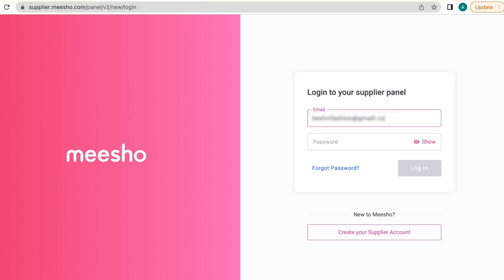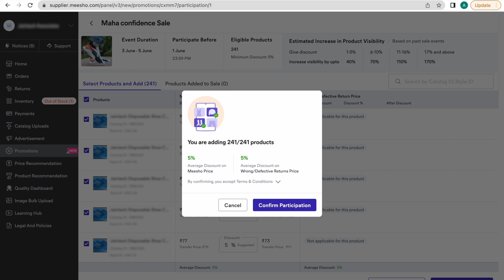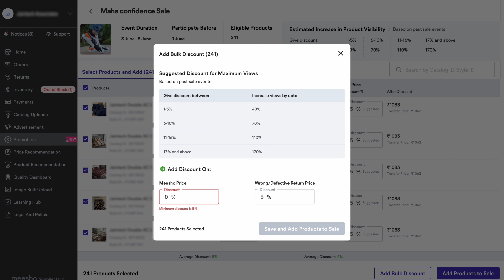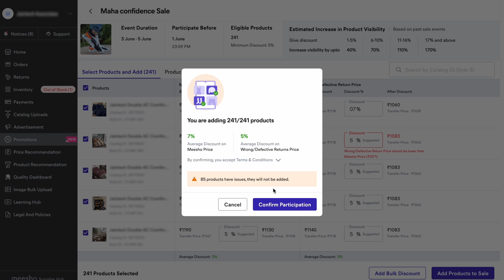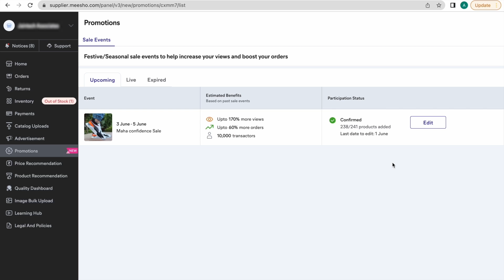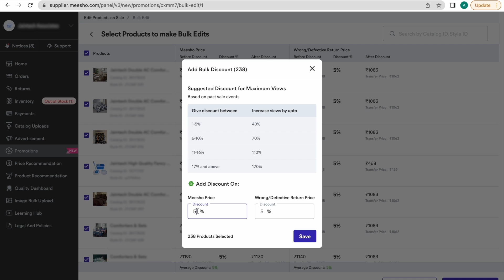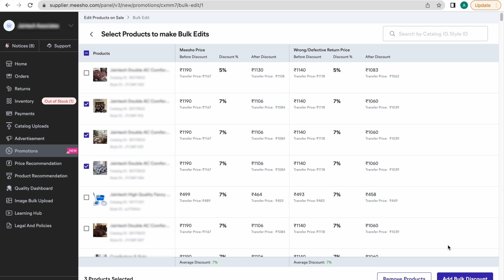Meesho Sale me opt-in kaise kare | Step by step guide to participating in Sale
Sale me opt-in karna hua aur bhi aasan! Supplier panel me “Promotions” tab par click kariye aur paiye Meesho Sale se related saari jaankari. 3 simple steps me kijiye participate aur paiye apne business ko double karne ki opportunity.